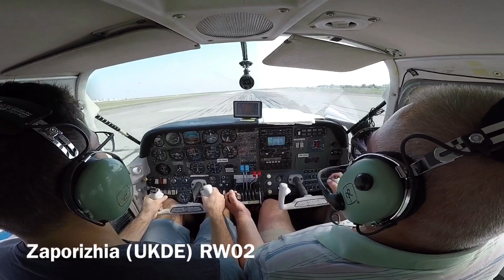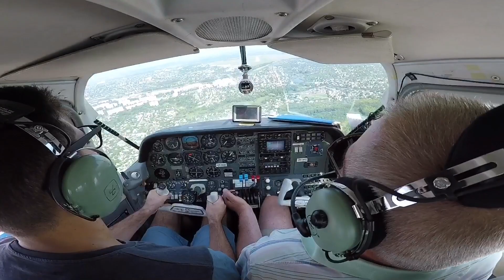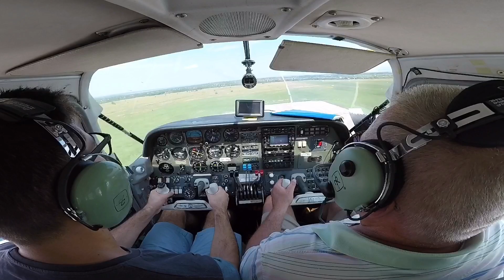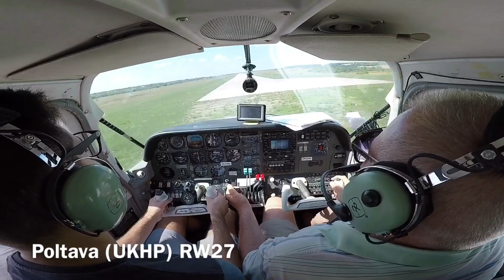Cross Country Flight with Beechcraft 76 (Multi Engine Training) !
Cross-country flying is a type of distance flying which is performed in a powered aircraft on legs over a given distance and in operations between two points using navigational techniques;  Cross country is distinct from purely aerial work in a small defined area requiring little navigation.